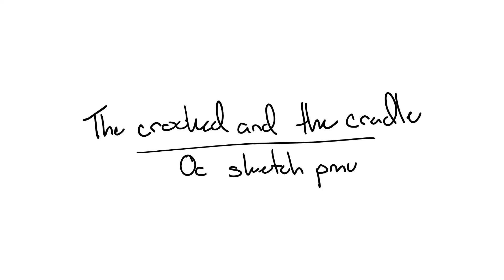The crooked and the cradle || Warriors OC Sketch Pmv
BIG LOREEEE YIPPEEE

Focusing more on Larch in this one, Swallow only shows up for like a frame, but don't worry, she is still VERY important in all of this

I'm hoping to slowly reveal bits of the story and see what people are able to figure out from it, so I won't give any context on all of this right now

Hoodedstalk - The lady getting beaten up, I'll keep it vague since she is very important in the plot for this whole thing

Larchblaze - The one beating up said old lady and also the main focus of the pmv, she's got the torn eat and throat scars, also lead in Jealous

Acaciapelt - The uncomfortable looking one, she does not get payed enough for this

Hornetflower - The paws finding the baby larch, skinny dad with Quailstep in the next couple frames, Larch's adoptive father

Quailstep - Girlboss, Larch's adoptive mother

Creekkit (right) and Minkkit (left)- Bio kids of Quail and hornet, important but not very relevant in this

Falconfang - Hoodedstalk's mate, I'm giving no more context (right)

Swallowstar - I feel like you should all know her by now

Song - The crooked and the cradle by The Crane Waves